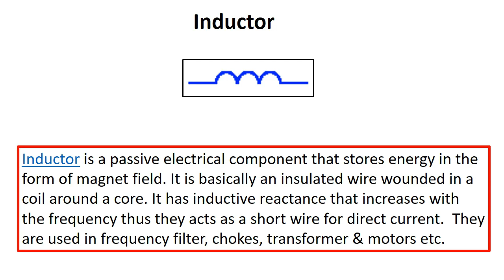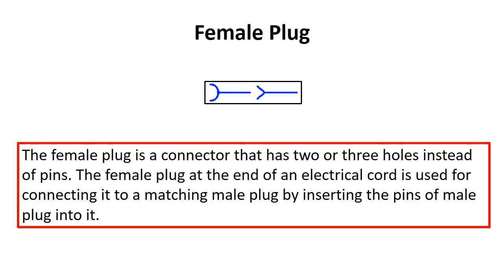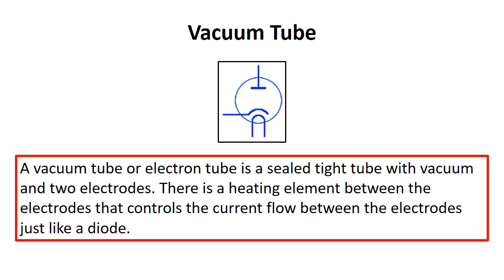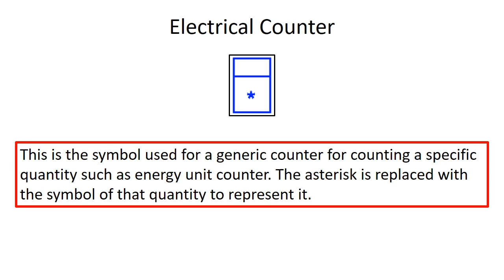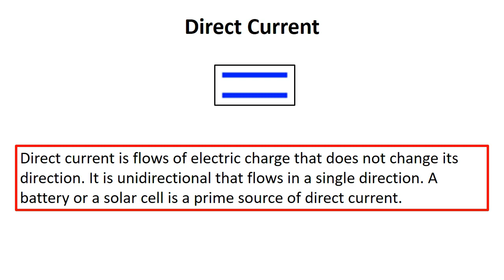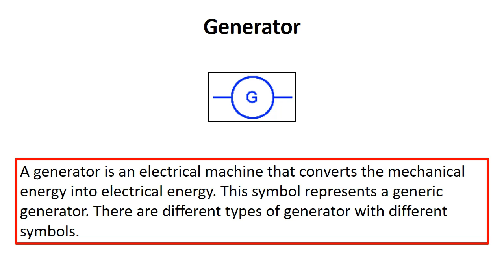Basic Electrical & Electronic Symbol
Reposting video on Basic Electrical & Electronic Symbol